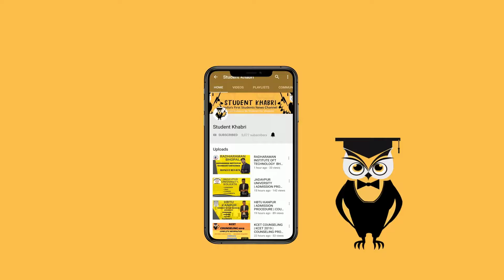LNCT Jabalpur | Admission Procedure | Courses | Fees | Placements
Hello Students,
Laxmi Narayan College of  Technology ( LNCT ), Jabalpur
About
LNCT is an engineering college located in Jabalpur in the state of Madhya Pradesh, India.
The college was established in 2008.
Facilities
Fully wi-fi campus
Food court with Indian coffee house and multi-cuisine food court
Digital Library
Computer lab
Classroom
Hostel facilities (separate for boys and girls)
Library
Sport complex
Bus facilities
Courses
Laxmi Narayan college of Technology, Jabalpur offers both undergraduate and post-graduate courses.

Bachelor of Engineering/ Technology
Master of Engineering/Technology
Master of Business Administration
Diploma
B. Pharma

The Bachelor of Engineering is a four-year program consisting of the following streams:
Computer Science and Engineering - 60
Civil Engineering - 60
Electronics and Communication Engineering - 60